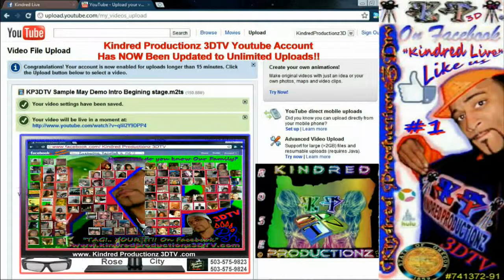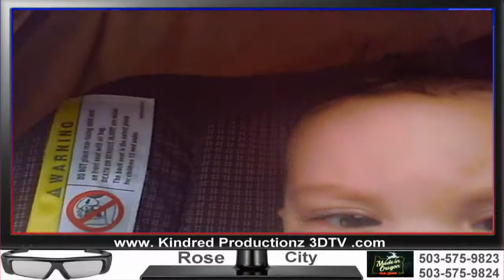Crook B Baby workin on scooter with 3 trackz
Lil bro and Family stop by to fix on scooter then joannah and family pull up for a visit.